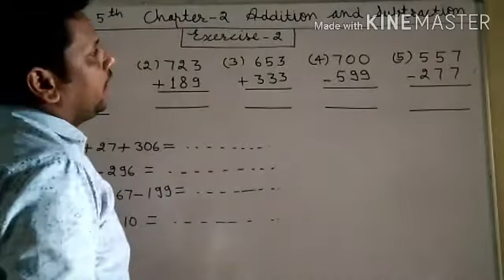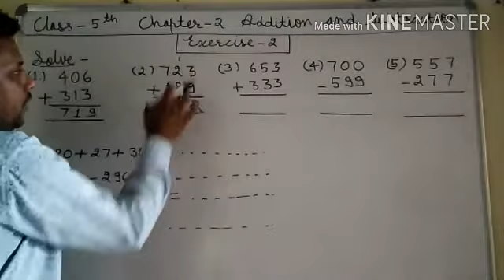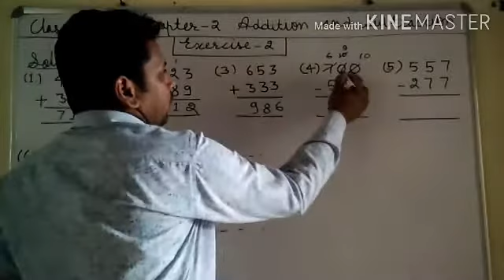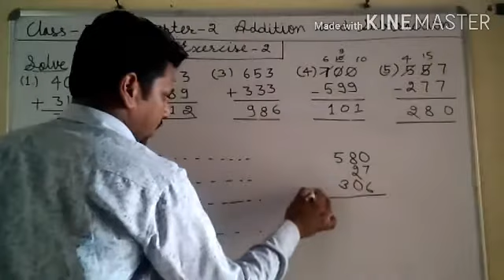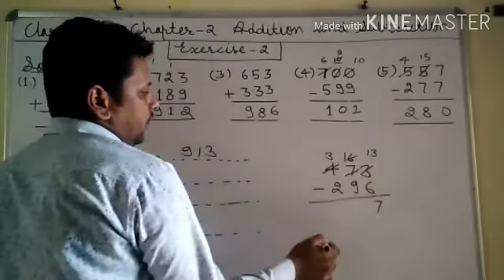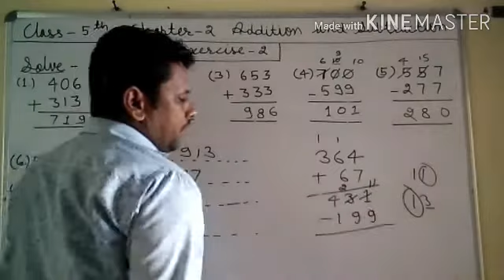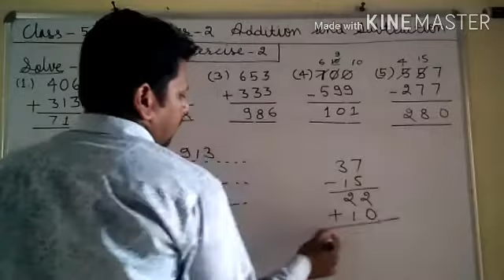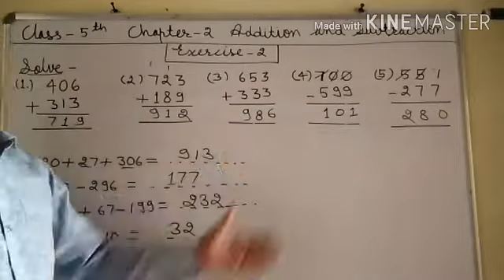Class-5 Math's Chapter-2 Addition and Subtraction (Exercise -2)Part-6